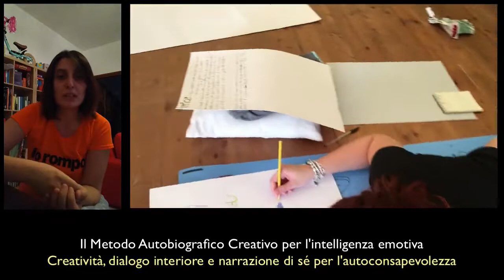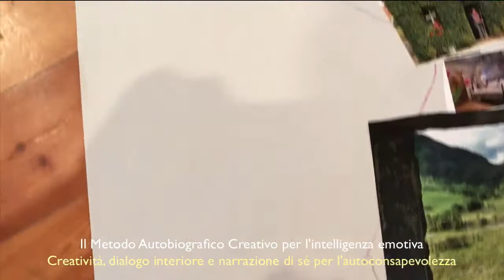Giordana Rossi: la mia esperienza col Metodo Autobiografico Creativo®.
“E’ sorprendente come, attraverso il Metodo, si riesca a instaurare un profondo dialogo con se stessi, che riduce a zero i condizionamenti esterni.”
Giordana Rossi parla della sua esperienza col Metodo Autobiografico Creativo®.